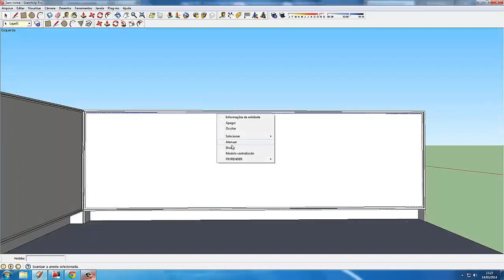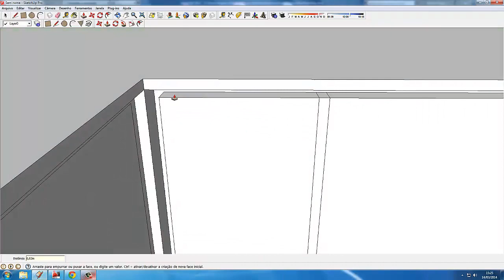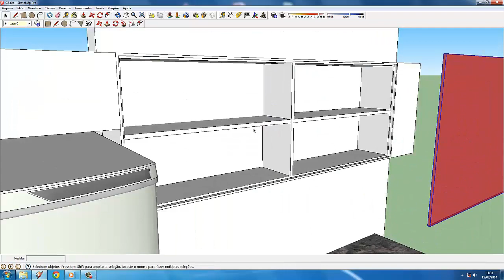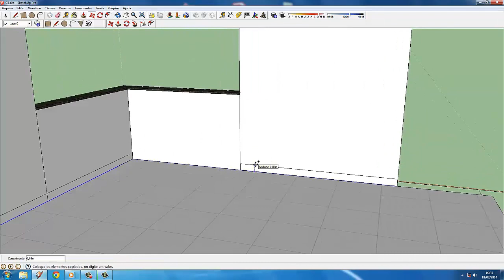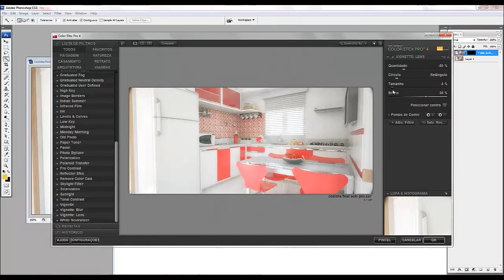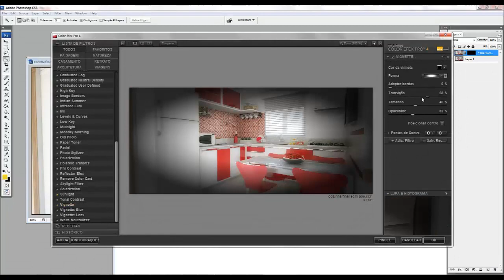Speed módulo cozinha SketchUP 8 Pró e V-Ray 2.0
Neste vídeo você vai ver um vídeo speed do módulo da criação do ZERO a PÓS da cozinha. Modelagem dos armários, texturas, render v-ray e pós produção.